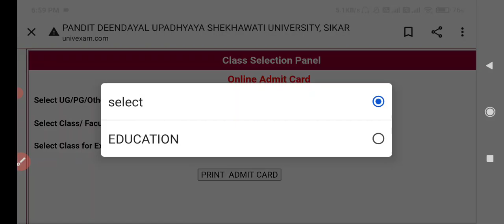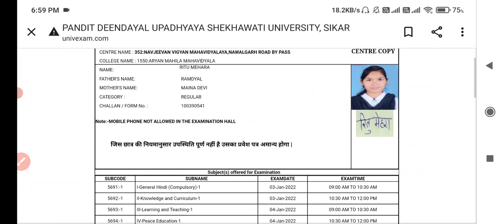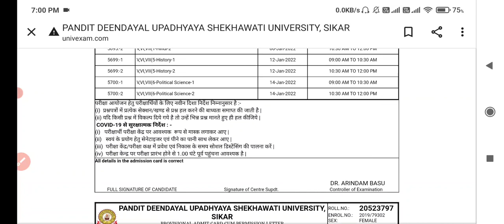Shekhawati University B.A B.Sc B.Ed 1st 2nd 3rd Exam Admit card जारी हुआ । Pdusu B.A B.Sc B.Ed Exam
Shekhawati University B.A B.Sc B.Ed 1st 2nd 3rd Exam Admit card जारी हुआ । Pdusu B.A B.Sc B.Ed Exam 2021
Pdusu B.A B.Ed 1st Year Exam Admit Card 2021
Pdusu B.Sc B.Ed 1st Year Exam Admit Card 2021
Pdusu B.A B.Ed 2nd Year Exam Admit Card 2021
Pdusu B.Sc B.Ed 2nd Year Exam Admit Card 2021
Pdusu B.A B.Ed 3rd Year Exam Admit Card 2021
Pdusu B.Sc B.Ed 3rd Year Exam Admit Card 2021